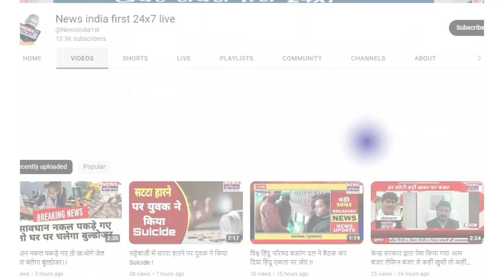गंगा का जलस्तर बढ़ने से बना बाढ़ का खतरा बाढ़ में हजारों हेक्टर जंगल पानी में जलमग्न हो चुका